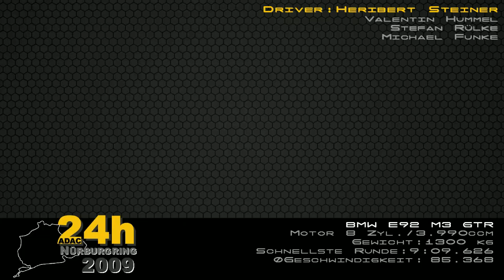Heribert Steiner 24h Nürburgring 2009 HD.mov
Rennrunde von Heribert Steiner, bei dem 24h Rennen auf dem NÜRBURGRING (Grüne Hölle)
SEHR SPANNEND, LOHNT SICH